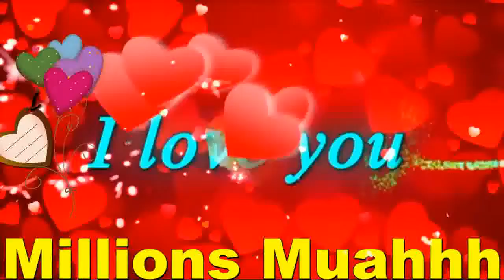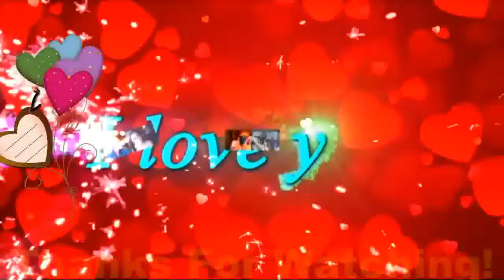Forever In My Heart My BABY,My Very Handsome Husband,DR.BARRY SORENSON! Love U More MABUHAY!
FOREVER IN MY HEART...MY BABY,MY LOVE,MY DARLING,MY COWBOY,MY SUPER CUTE,MY SUPER YOUNG GWAPO,MY SWEET,CARING AND LOVING VERY HANDSOME HUSBAND,DR.BARRY SORENSON! NOW, WHILE WE'RE ALONE AND ALL IS SAID AND DONE...NOW I CAN LET YOU KNOW BECAUSE OF ALL YOU'VE SHOWN...I'VE GROWN ENOUGH TO TELL YOU...YOU'LL ALWAYS BE INSIDE OF ME..HOW MANY ROADS HAVE GONE BY SO MANY WORDS LEFT UNSPOKEN I NEEDED TO BE BY YOUR SIDE IF ONLY TO HOLD YOU. FOREVER IN MY HEART...FOREVER WE WILL BE AND EVEN WHEN I'M GONE...YOU'LL BE HERE IN ME...FOREVER,,,,ONCE,I DREAMED THAT YOU WERE GONE...I CRIED OUT TRYING TO FIND YOU..I BEGGED THE DREAM TO FADE AWAY AND PLEASE AWAKEN ME BUT NIGHT TOOK A HOLD OF MY HEART..AND LEFT ME WITH NO ONE TO FOLLOW THE LOVE THAT I LOST TO THE DARK..I'LL ALWAYS REMEMBER...FOREVER IN MY HEART..FOREVER WE WILL BE AND KNOW THAT WHEN I'M GONE YOU'LL BE HERE IN ME...FOREVER IN MY HEART...YOU ALWAYS THOUGHT I'D BE I'D BE YOURS FOREVER...MAHAL KO! I LOVE YOU TOO...FROM THE BOTTOM OF MY HEART! MY LOVE GROWS STRONG DEEPER AND DEEPER FOR YOU MAHAL KO! I LOVE YOU TOO...WITH EVERY BEAT OF MY HEART,EVERY BREATH I TAKE, EVERY MOVE I MAKE,I LOVE TOO...MORE THAN WORDS CAN SAY...MAHAL KO! I LOVE YOU MORE AND MORE...HUG...YOU SO CLOSE...ALL MY SWEETEST LOVE,HUG AND KISSES..ALWAYS SPECIAL FOR YOU ONLY TILL THE END OF TIME! MILLIONS,BILLIONS,KATRILLIONS MUAHHHHH